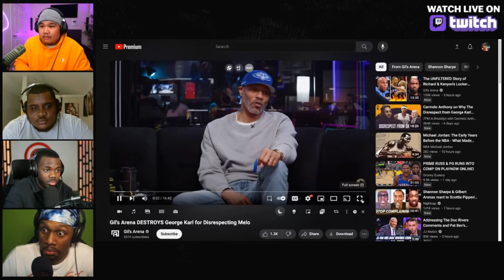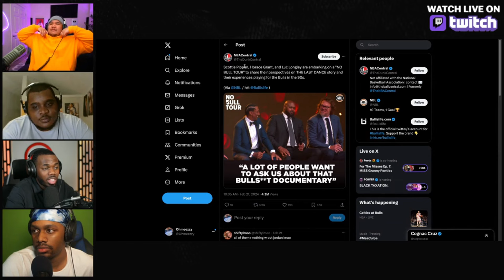NBA Coaches have NO Accountability